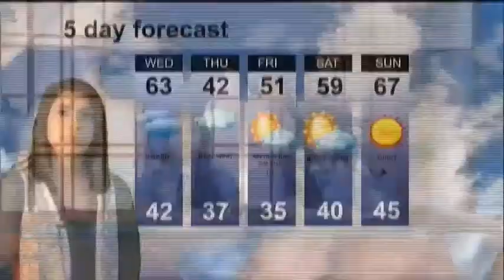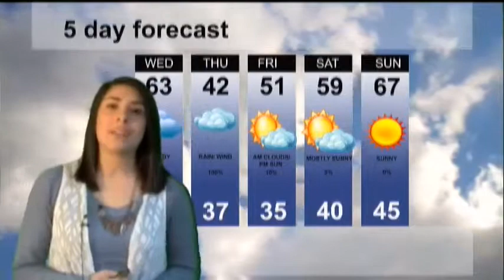KIRV 1.21.15 Wednesday